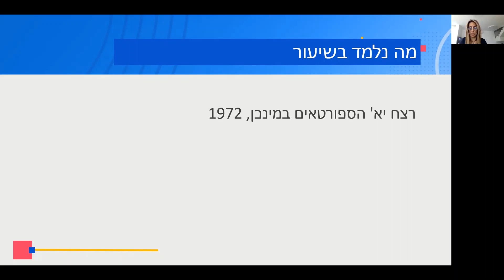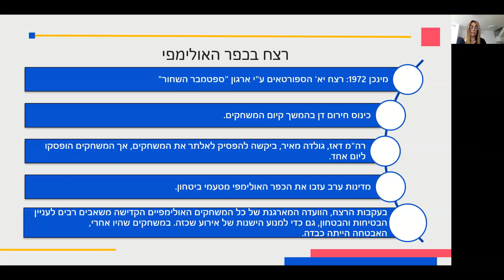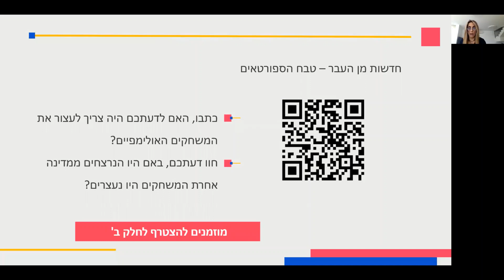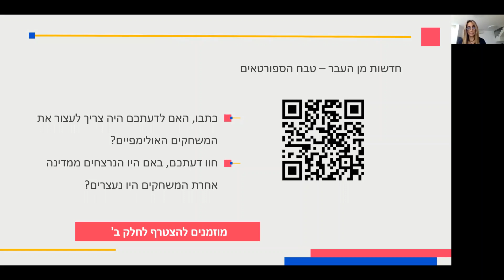חינוך גופני:ישראל והמשחקים האולימפיים, חלק א'